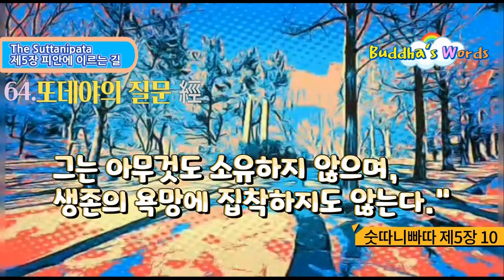64.또데야의 질문 經 [숫따니빠따 제5장中 10] 생존의 욕망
64. 또데야의 질문 經

육십사경 72經中 육십사經[10. 또데야의 질문 經 ]

10) 또데야의 질문 經/ 371 [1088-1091]

1088

또데야가 물었다. "모든 욕망에 머무르지 않고 집착을 없애고 온갖 의혹을 초월한 사람, 그는 어떤 해탈을 구하면 좋겠습니까?"

1089

스승은 대답하셨다. "또데야여, 모든 욕망에 머무르지 않고 집착을 없애고 온갖 의혹을 초월한 사람,

그에게는 따로 해탈이 없다."

1090

"그는 소원이 없는 사람입니까, 아니면 무엇인가를 소원하고 있는 것입니까. 그는 지혜를 가진 사람입니까, 아니면 지혜로써 무엇을 꾸미는 사람입니까? 석가시여, 그가 성인임을 제가 알 수 있도록 말씀해 주십시오. 널리 보는 분이시여."

1091

"그는 아무 소원도 없는 사람이다. 그는 아무것도 소원하지 않는다. 그는 지혜를 가진 사람이지만, 지혜로써 무엇을 꾸미지는 않는다. 또데야여, 성인은 이러한 사람이라는 것을 알라. 그는 아무것도 소유하지 않으며, 생존의 욕망에 집착하지도 않는다."